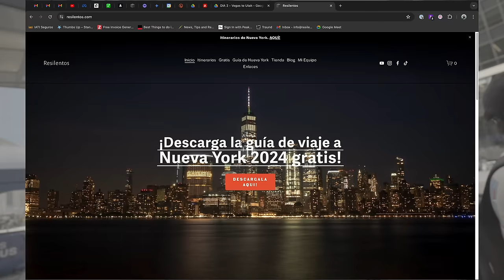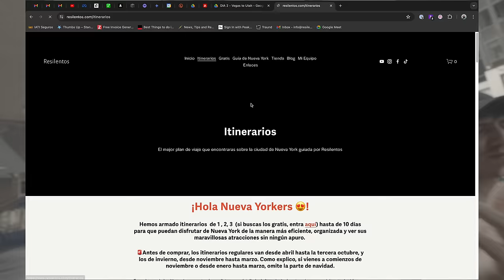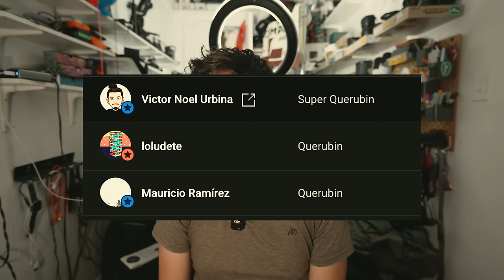¿De que vivo en Nueva York? (realmente)